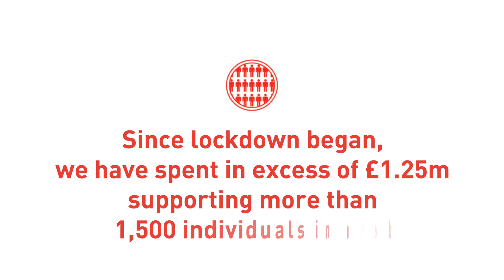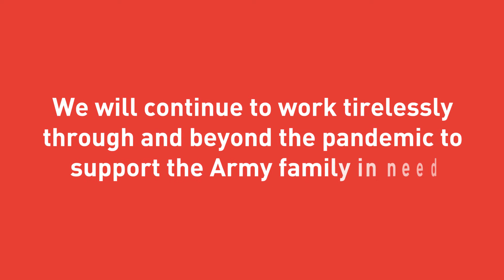The Soldiers' Charity supports throughout the pandemic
See how we have been helping the Army family throughout the COVID-19 pandemic.